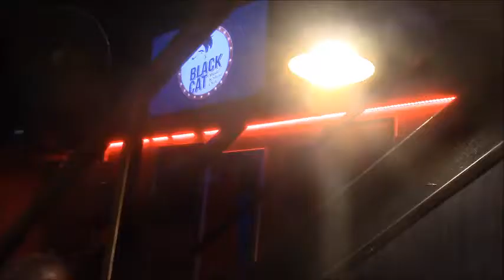Малобюджетная любовь Mamasha Kuraj Teatro Grotesco 9 Black Cat TLV 26 7 19